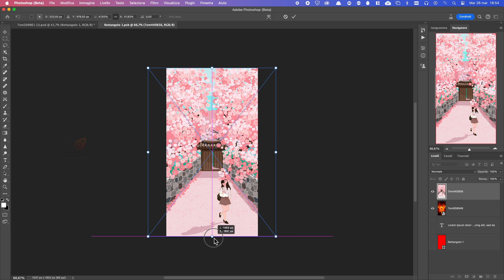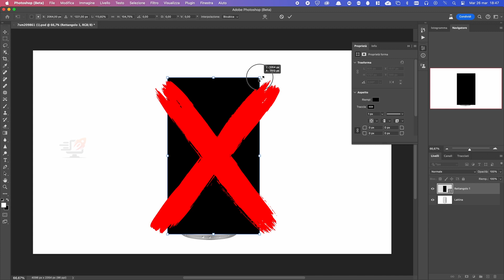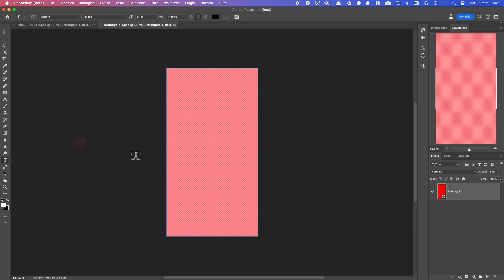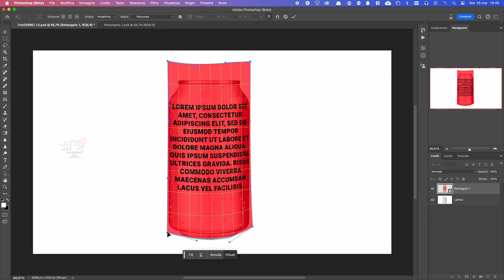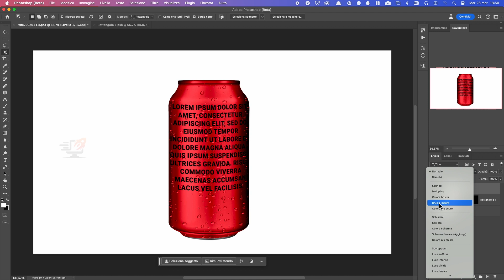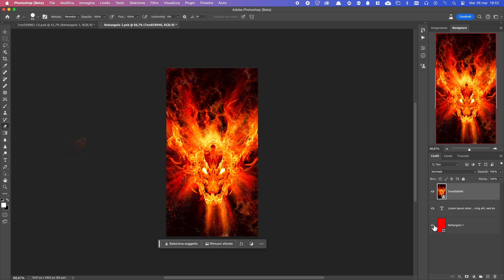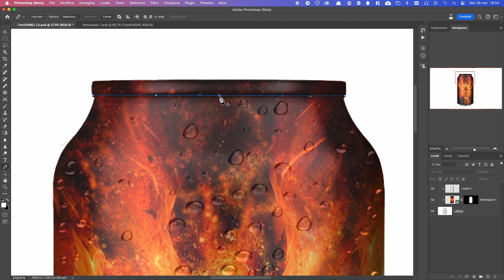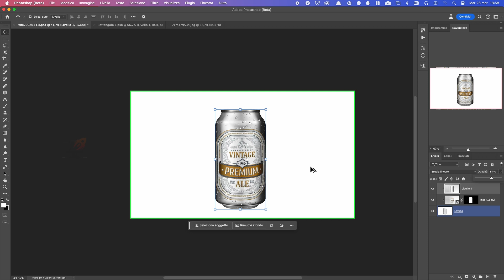Mockup Facile con Photoshop passo passo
Scopri come realizzare facilmente un mockup con Photoshop attraverso il mio tutorial dettagliato passo dopo passo. Questo video è ideale sia per i principianti che per gli appassionati di design, poiché ti accompagnerà in tutte le fasi necessarie per creare mockup sia realistici che attraenti.

Apprenderai l'uso degli strumenti e delle tecniche essenziali di Photoshop, che ti permetteranno di dare vita alle tue idee trasformandole in immagini di qualità professionale.

Nel video, ti illustrerò la procedura dettagliata per sviluppare un mockup con Photoshop, semplificando e rendendo accessibile ogni passaggio del processo.

Avrai l'opportunità di scoprire come una semplice immagine possa essere trasformata in un mockup professionale, in modo facile e divertente.

Preparati, apri Photoshop, e iniziamo insieme questa entusiasmante avventura creativa.

Non vedo l'ora di ammirare le tue creazioni!